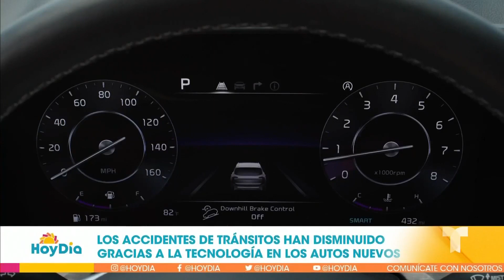Labor Day: Consejos de seguridad al volante si viajas por carretera | Hoy Día | Telemundo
Video oficial de Hoy Día. El experto automotriz Jaime Gabaldoni aseguró que a pesar de que los autos modernos cuentan con mucha tecnología para prevenir accidentes, es necesario revisar los niveles de los líquidos, el estado de los neumáticos, las luces principales y otros aspectos básicos. ¡Sigue paso a paso estas instrucciones!, puede que te eviten un dolor de cabeza.